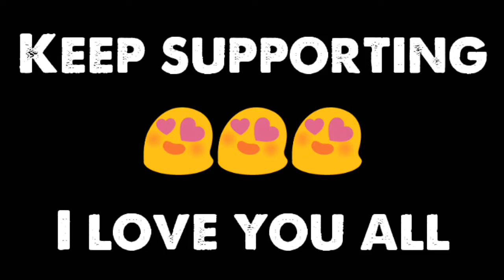Pubg experience on iphone 7 plus in 2020 | Pubg Gameplay | five finger claw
Device : Iphone 7 plus
Editor : I Movie
PC Editor : WonderShare Filmora